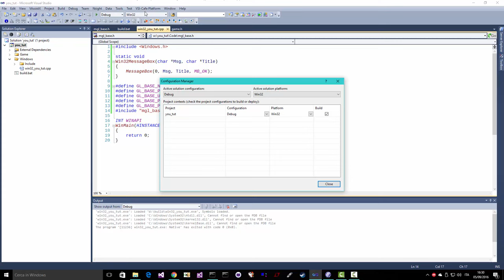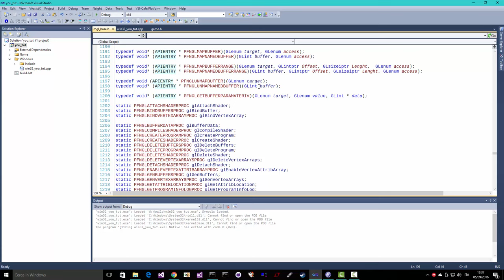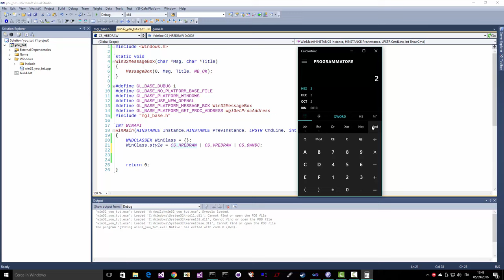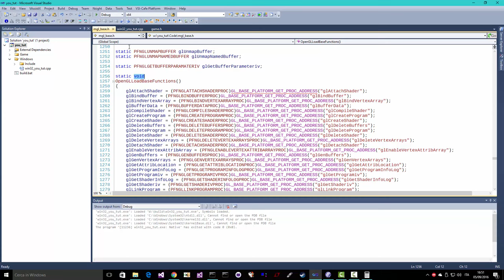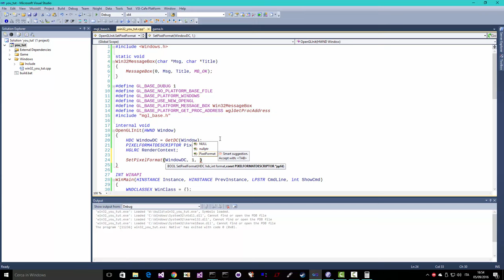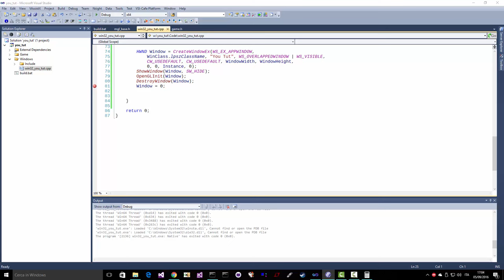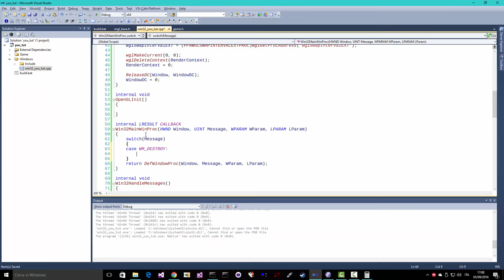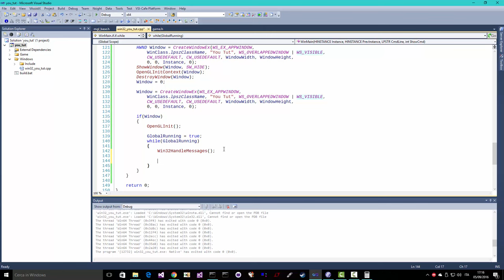OpenGL Tutorial 2: Creaiamo di una finestra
In questo tutorial creiamo una finestra e inizializziamo le funzioni che ci serviranno per creare il contesto opengl nel prossimo tutorial.